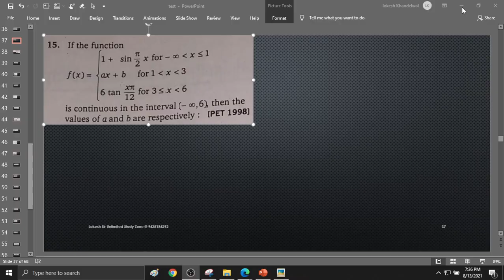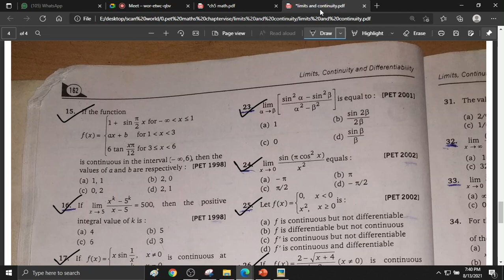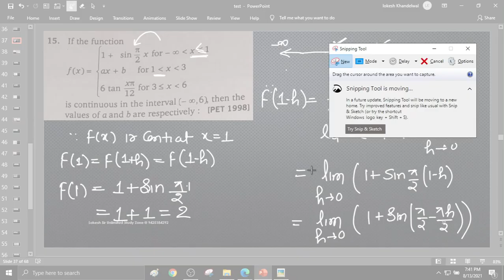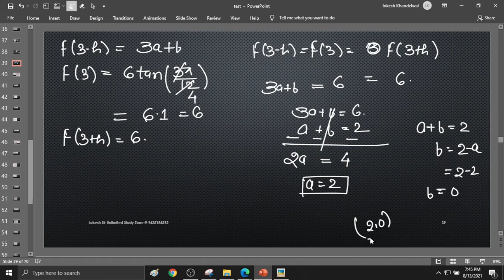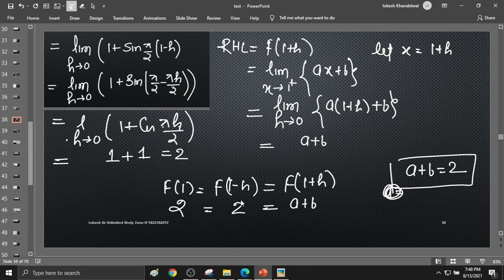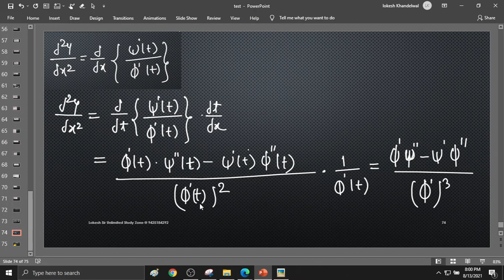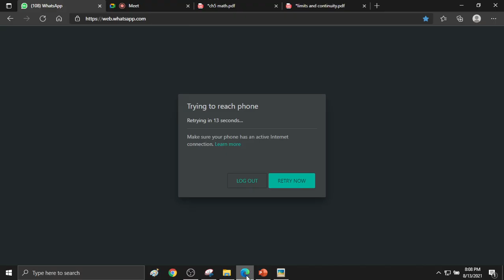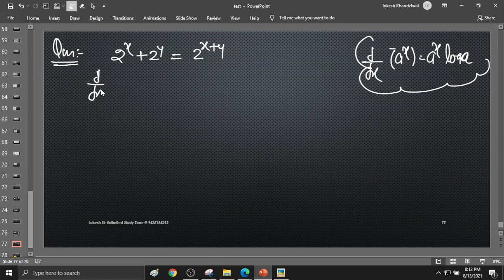differentiation practice on 13 august